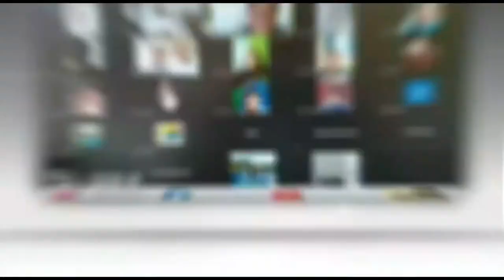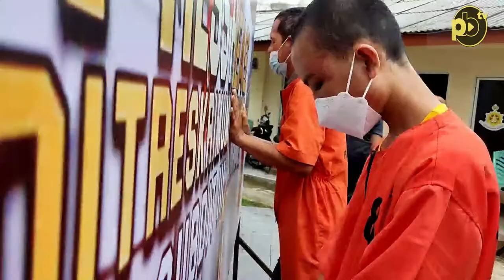Pencuri Bugil yang Terekan CCTV Akhirnya Ditangkap Polisi